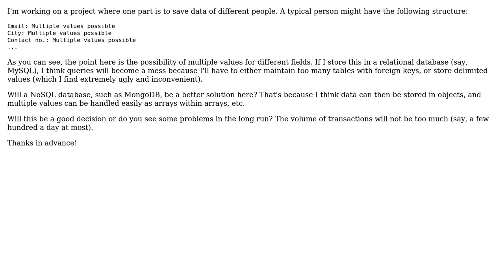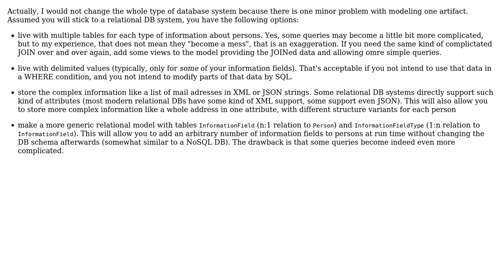Software Engineering: Should I use relational or noSQL databases for this problem (2 Solutions!!)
Software Engineering: Should I use relational or noSQL databases for this problem

With thanks & praise to God, and with thanks to the many people who have made this project possible! | Content (except music & images) licensed under CC BY-SA | Music | Images & others | With thanks to user James Anderson user Doc Brown user ankush981 and the Stack Exchange Network Trademarks are property of their respective owners. You are responsible for your own actions.